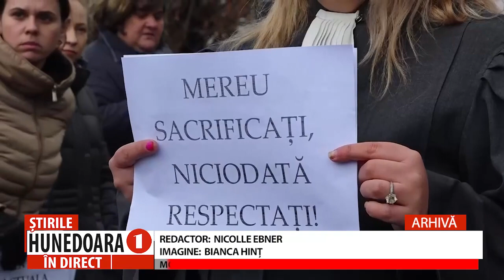CONTINUĂ PROTESTELE ÎN JUDECĂTORII ȘI TRIBUNALUL JUDEȚEAN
DOAR CURTEA DE APEL ALBA – IULIA A RELUAT, DE ASTĂZI, JUDECAREA CAUZELOR
                       Magistrații de la Curtea de Apel Alba – Iulia au decis încetarea formei de protest stabilită la mijlocul lunii decembrie anul trecut. Potrivit unui comunicat, de de astăzi, 9 ianuarie, activitatea instanței va reveni la normal. Nu la fel stau lucrurile în instanțele hunedorene. La Tribunalul Hunedoara și judecătoriile din județ protestul continuă, o decizie privind continuarea sau încetarea protestului urmând a fi luată abia joi.